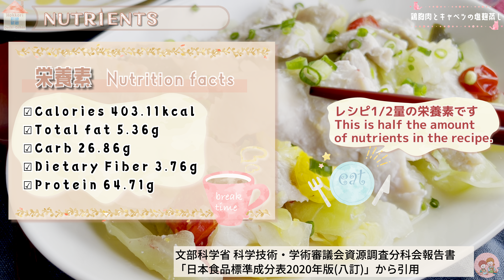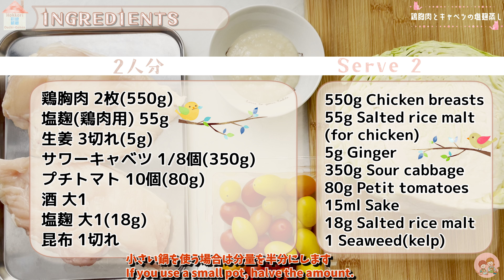しっとりキャベツ蒸し【鶏胸肉とキャベツの塩麹蒸し】Steamed chicken breast and cabbage/鶏むね塩麹レシピ/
こんにちは！みすずです
今日は鶏胸肉をしっとり柔らかに食べるフライパン蒸しです
鶏胸肉を塩麹に漬け込み、たっぷりのサワーキャベツとともに蒸し煮にします
詰めて煮るだけ、手軽に作れるメニューです
▶︎詳しいレシピはブログへ
【目次】
0:00 オープニング
0:49 サワーキャベツについて
1:13 今日の流れ
1:39 栄養素について
1:59 材料について
2:16 下準備
4:24 蒸し煮にします
5:51 トマトを加えます
5:42 器に盛ります
6:10 最後に
6:55 エンディング
[こちらもどうぞ]
もも肉でも作れます🙆‍♀️
塩麹を自家製されたい方はこちら
▶︎自家製塩麹の作り方(ブログ記事)
[使用道具]
☆フライパン:バッラリーニ サリーナ28cm
☆器:アラビア ココオーバルプレート(ホワイト)
【関連動画】

まな板&包丁いらず！笑っちゃうくらい簡単だけど最高においしい！キャベツのオイル蒸しの作り方
【季節到来、簡単一玉レシピ】春キャベツで毎年楽しみレシピ。丸蒸しキャベペペぺぺ。
【これだけは教えたくない】超柔らか♬「鶏ムネ肉と大葉の塩麹焼き」の作り方【低糖質レシピ】Low Carb Chicken Recipe
【SNS】
【動画素材】
・エンディング動画:はらみさま
・エンディング曲:うおしーらんさま
・ヘッダー画像:難波雪さま